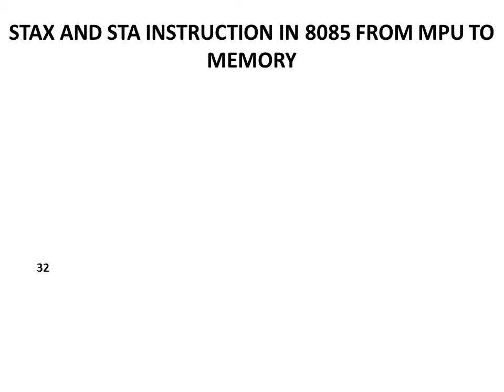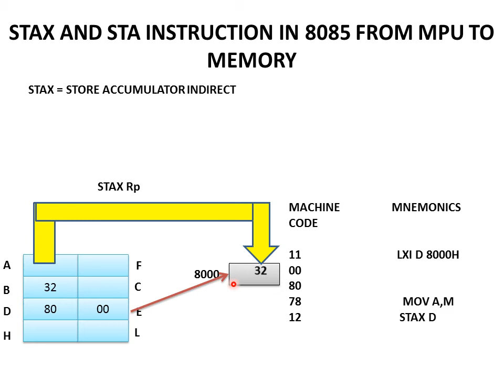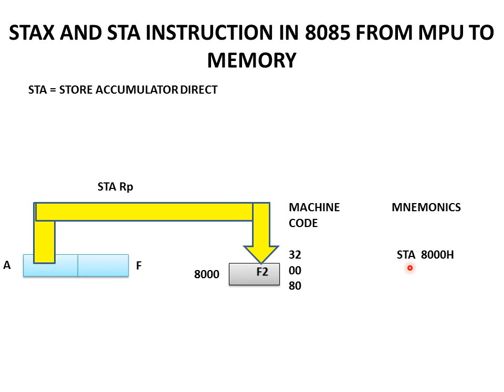STAX And STA Instruction In 8085 MPU